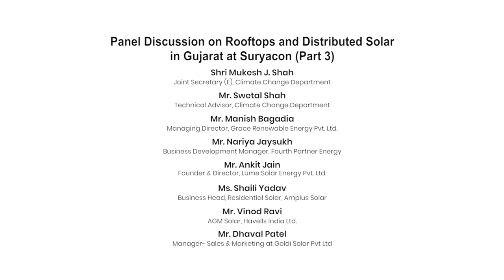Panel Discussion on Rooftops and Distributed Solar in Gujarat (Part 2)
Panel Discussion on Rooftops and Distributed Solar in Gujarat (Part 2) at SuryaCon Ahmedabad Conference on December 19, 2019 at Hotel Novotel, Ahmedabad